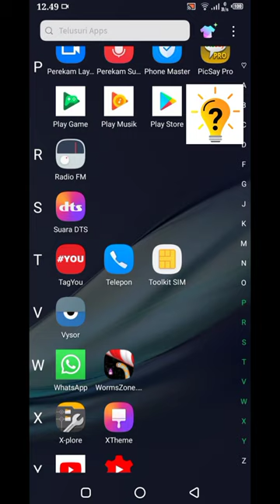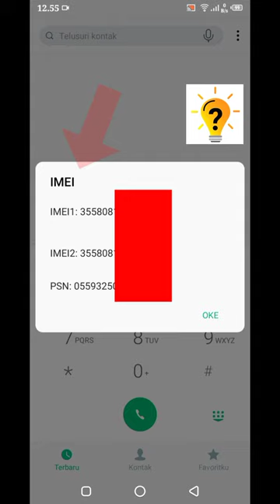Cara Cek Nomor IMEI Infinix | Infinix Hot 9 play | Infinix 10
TUTORIAL CARA MUDAH CEK NOMOR IMEI DI HP ANDROID
Bagi kamu yang belum tau cara cek nomor IMEI di hp android kami telah menyajikan video tutorial cara cek nomor IMEI di hp android, dan untuk cara ini kamu bisa mengeceknya di semua perangkat android.
jika ada pertanyaan atau kritik dan saran silahkan berkomentar

terimakasih